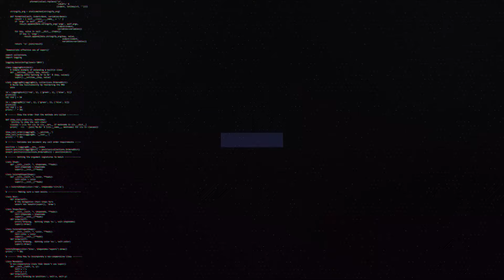BẢN TIN LMHT 27/06: T1 THẮNG DỄ DRX - ESPORTS GIẢM SỨC HÚT VÌ DDOS - TƯỚNG MỚI 200 NĂM TIẾP THEO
👉Ủng hộ Cảm 1 ly cafe nhé:
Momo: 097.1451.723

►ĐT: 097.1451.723